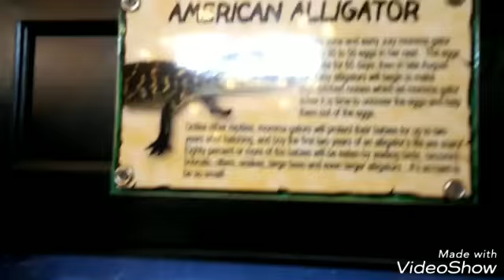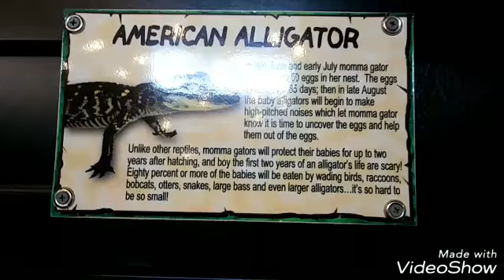Indiana Jones me siento en gatorland fl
Gatorland,un lugar para conocer Florida, fauna y flora.
Un paseo muy divertido at Gatorland.